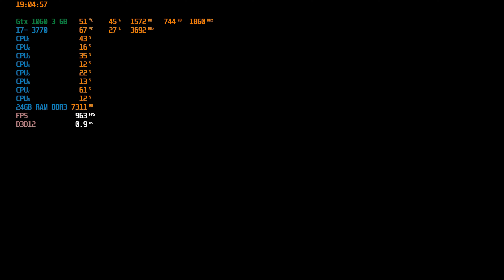RENDIMIENTO RIDE 5 PC GTX 1060 3GB i7-3770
mi pc
cpu : i7-3770
gpu : Gtx 1060 3gb zotac
ram : 24 gb ddr3
disco : ssd
os : windows 11
Revoluciona el motor y prepárate para salir a pista en RIDE 5, un juego que ofrece una experiencia tan realista que sentirás que vas a toda velocidad en el circuito. ¡Subidón de adrenalina garantizado!

Descubre tus motos favoritas y echa un vistazo a las nuevas en el juego de motos definitivo. Compite en más de 35 circuitos y hazte con 200 motos de los fabricantes más importantes del mundo. Cada elemento del juego está diseñado para que sientas que pilotas una moto de verdad.
UN LARGO CAMINO POR DELANTE
A la hora de ganar carreras, la velocidad no lo es todo. En el modo Resistencia, se premia la perseverancia y la estrategia. El tiempo ya no es un problema, así que pilota como más te guste. Y si tienes que marcharte, ¡no pasa nada! Guarda la partida y sigue jugando más tarde. Eso sí, no olvides prestar atención al combustible y las paradas en boxes, ¡ya que podrían convertirse en tu peor pesadilla!
DE CERO A CIEN
Comienza en tu garaje, asciende en la clasificación y domina el motociclismo a nivel mundial en el modo Carrera.
Compite contra hábiles rivales que no te lo pondrán nada fácil para que cruces la línea de meta. Aprende a dominar las diferentes motos y mantener el control en todo momento.
Aunque no será sencillo: el camino hacia la victoria está repleto de desafíos y depende de ti elegir a cuáles te quieres enfrentar. Eso sí, cuanto más difícil sea el desafío, ¡mejor será la recompensa!
MÍNIMO:
SO: Windows 10 64-Bit or later
Procesador: Intel i3-10100 / AMD FX-8350 or equivalent
Memoria: 8 GB de RAM
Gráficos: GeForce GTX 1650 / Radeon RX 570 or equivalent
DirectX: Versión 11
Almacenamiento: 50 GB de espacio disponible
RECOMENDADO:
Procesador: Intel i7-10700 / AMD Ryzen 5 5600X or equivalent
Memoria: 16 GB de RAM
Gráficos: GeForce RTX 2080 / AMD Radeon RX 6600 XT or equivalent
DirectX: Versión 11